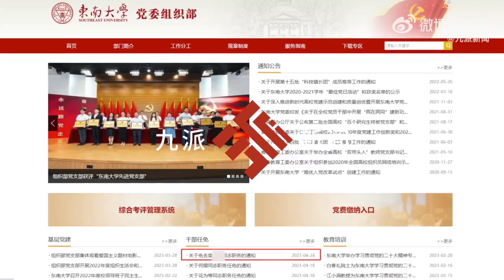东南大学马克思主义学院院长袁久红在300人工作群发色情图片